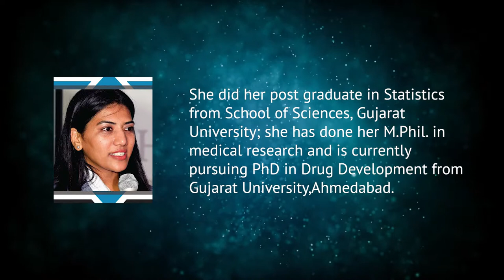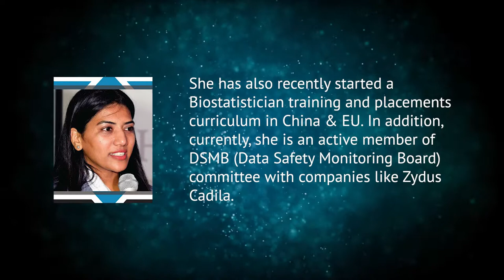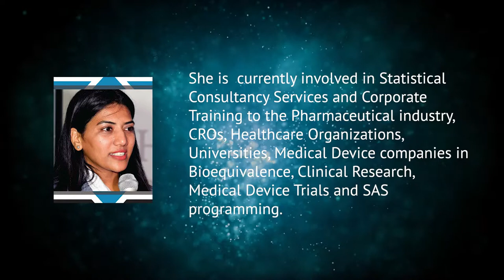Nirali Mehta, Founder of PHARMA-STATS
Know more about Founder & Director of PHARMA-STATS